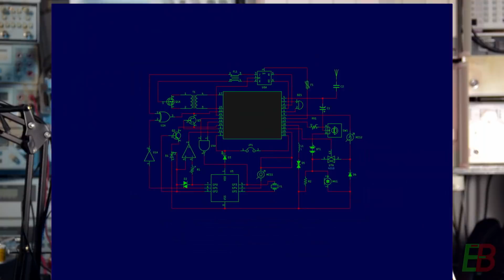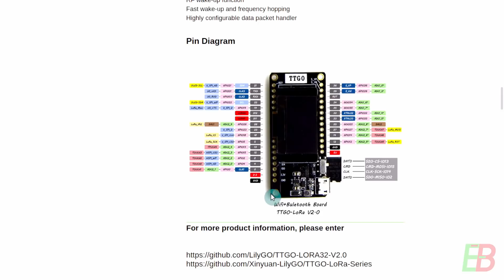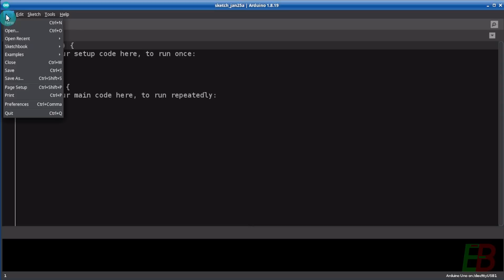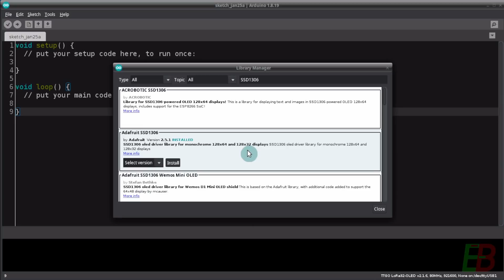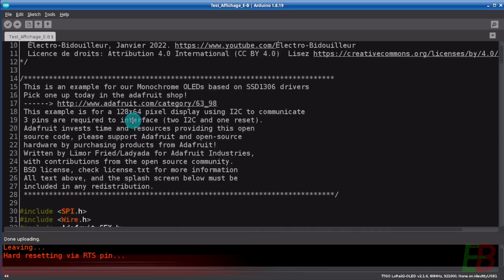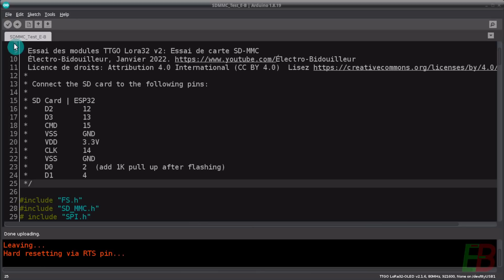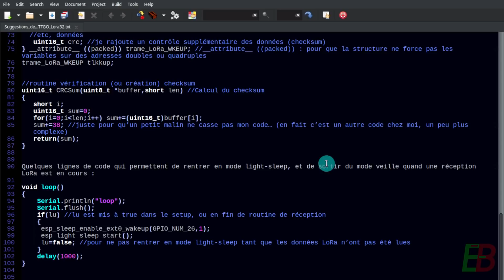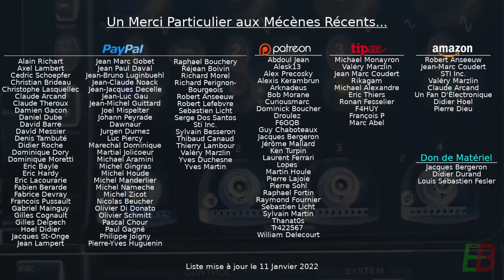EB_#513 Découverte - Le Module TTGO LoRa32 ESP32 v2 - Arduino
Voici un module compatible à Arduino qui permet de goûter à la technologie LoRa. Comme il est piloté par un ESP32, il offre aussi la WiFi et Bluetooth+BLE. Et il possède même un affichage OLED. J'en fais la découverte aujourd'hui.

00:00 Introduction
00:16 Présentation
03:37 Présentation du module TTGO LoRa32 v2
07:15 Analyse rapprochée du module
15:50 Installation des librairies pré-requises
18:21 Diagramme de brochage révisé
21:19 Instructions pour le téléversement
22:16 Essai de clignotement de la LED
23:05 Essai de fonctionnement sur accumulateur Li-ions
24:00 Essai de l'affichage OLED
25:04 Essai de LoRa point à point
28:27 Essai de WiFi
30:41 Essai de carte Micro-SD
34:26 Fonctions Arduino LoRa additionnelles
36:07 Une marche de santé LoRa!
39:00 Commentaires et conclusion
41:54 Générique